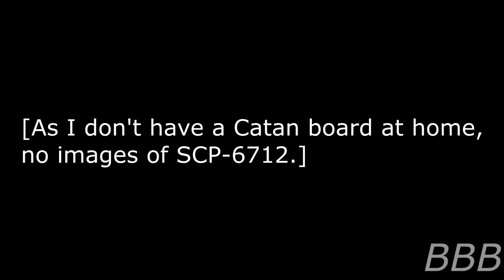SCP 6712 Trade, Build, Protect| Foundation-made SCP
SCP-6712 is a copy of the Catan Boardgame that the Foundation accidentally made while attempting to communicate with another universe.  The game itself travels between the two universes as way for both sides to play against each other in a friendly game of Catan.